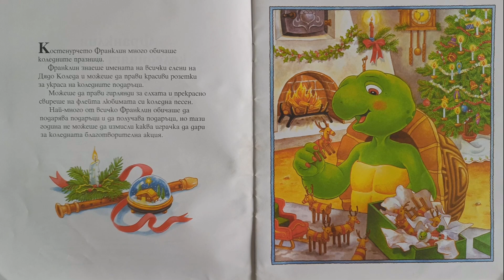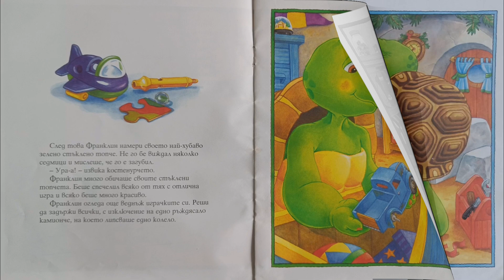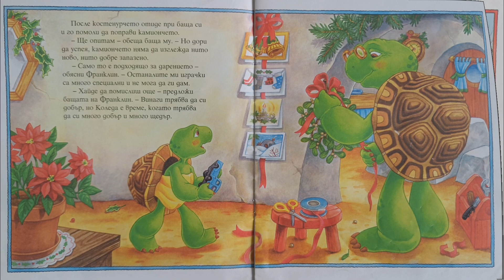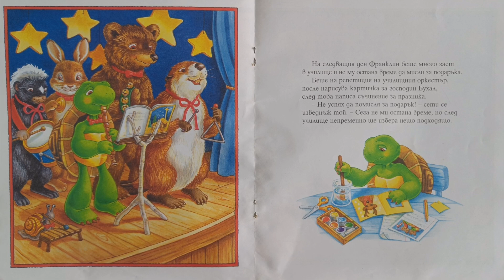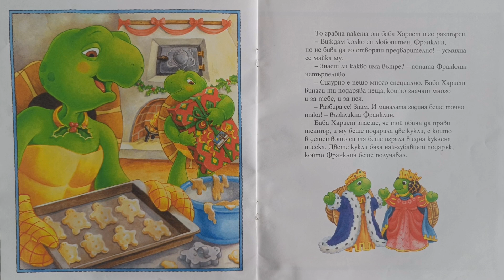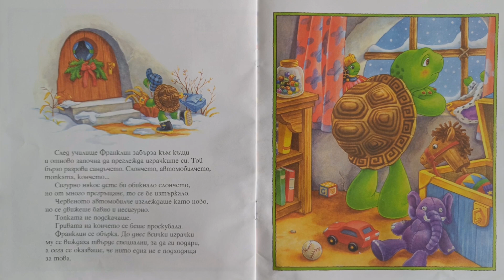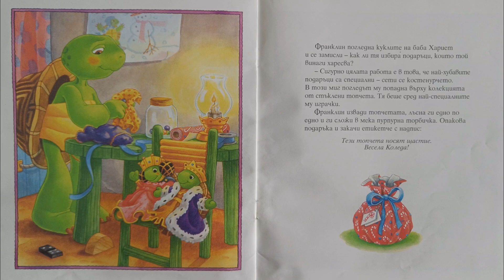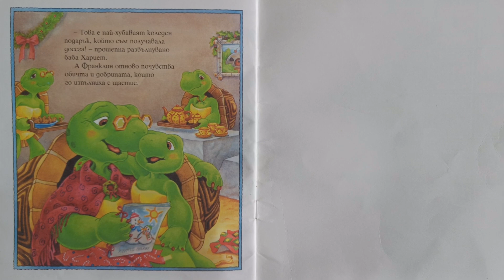Франклин и коледният подарък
Автор: Полет Буржоа
Илюстрации: Бренда Кларк
Оригинално заглавие: Franklin's Christmas Gift